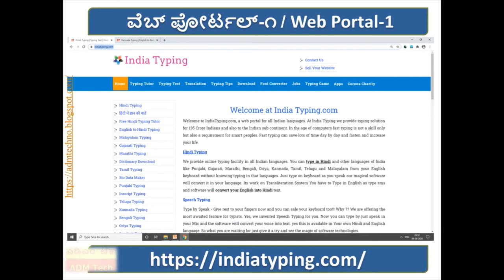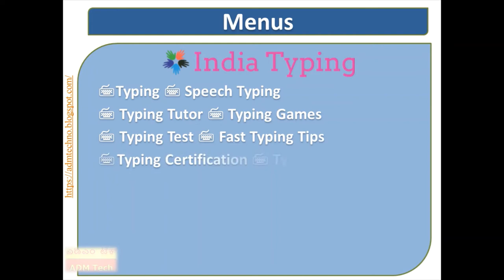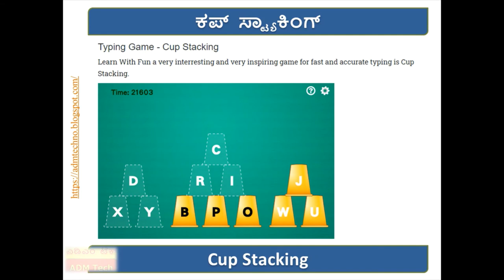📝 ಆನ್ ಲೈನ್ ಟೈಪಿಂಗ್ | Online TYPING | ऑनलाइन टाइपिंग - ATY68 📝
Source: IndiaTYPING Portal

(Track: HUMBLE PROOFREADING - 2:52 - pATCHES - Ambient | Calm)